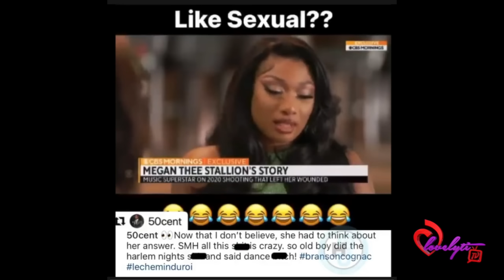Tory Lanez & Megan Thee Stallion Trial Day 1: Prosecutors Say They Were Intimate & Meg Fought Kelsey